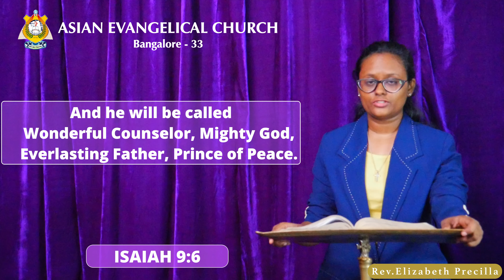THE WORD OF GOD FOR YOU TODAY 23-12-2023 (ENGLISH) *WE PREACH CHRIST THE KING OF GLORY* AMEN